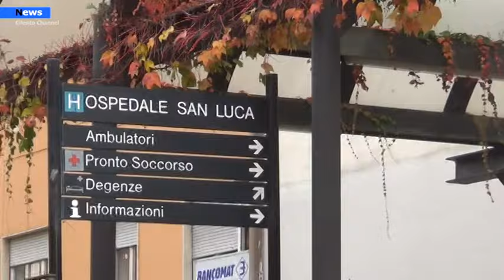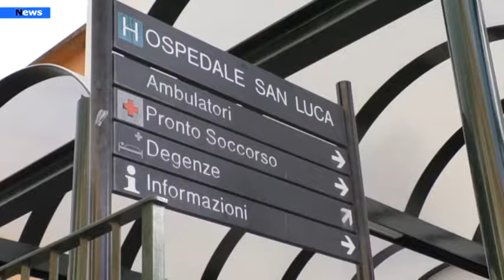Sanità, criticità personale Dea Vallo della Lucania/Agropoli. La denuncia della CISL FP Salerno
La Segretaria Provinciale CISL FP Salerno denuncia le precarie condizioni di lavoro che si trovano ad affrontare quotidianamente gli operatori impegnati presso tutti i reparti e quelli Covid del Dea Vallo della Lucania / Agropoli.
Gli addetti ai lavori sono stremati per l’eccessivo carico di lavoro conseguente al perdurare della pandemia in atto, che allo stato sembra di nuovo incalzare non arrestandosi; nel contempo sono messi a dura prova, con carenza abnorme di organico e conseguente mancato affiancamento di professionisti esperti.